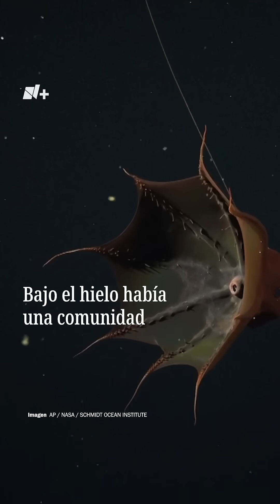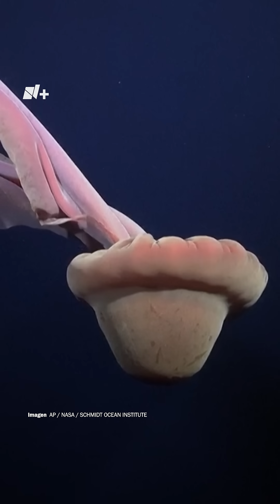Científicos observan raras criaturas marinas - N+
En enero, un enorme iceberg de 510 kilómetros cuadrados se desprendió de la plataforma de hielo Jorge VI de la Antártida. Esto permitió a los científicos la oportunidad de estudiar una parte del océano que previamente había estado cubierta por una capa de hielo kilométrica, descubriendo animales sorprendentes como esponjas enormes, medusas gigantescas y pulpos a 1,100 metros de profundidad.